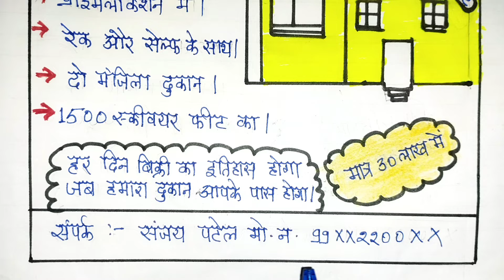vigyapan lekhan dukan bechne ke liye | दुकान बेचने के लिए विज्ञापन लेखन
इस वीडियो में आप दुकान बेचने के लिए विज्ञापन बनाना सीखेंगे
vigyapan lekhan dukan bechne ke liye | दुकान बेचने के लिए विज्ञापन
, hindi vigyapan lekhan, jahirat in hindi, advertisement in hindi,vigyapan in dukan bechne par, advertisement on shop selling, विज्ञापन ,विज्ञापन लेखन ,विज्ञापन लेखन कक्षा 10, विज्ञापन लेखन कक्षा 9, विज्ञापन लेखन दुकान बेचने के लिए,दुकान बेचने के लिए विज्ञापन